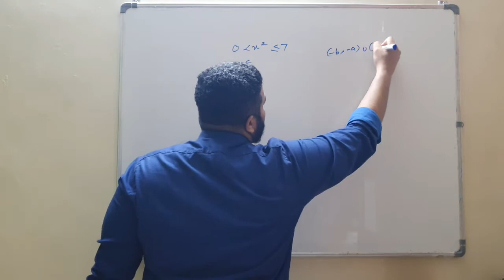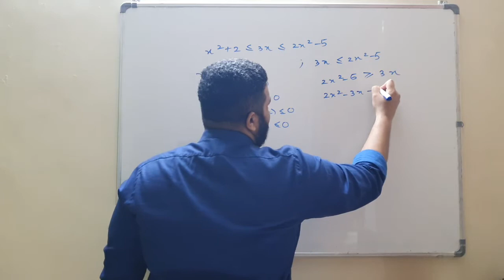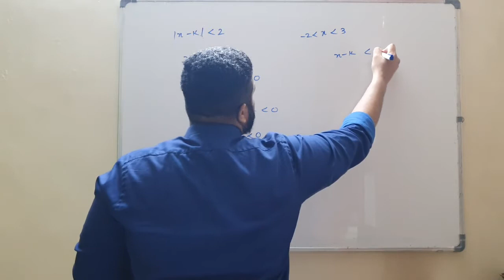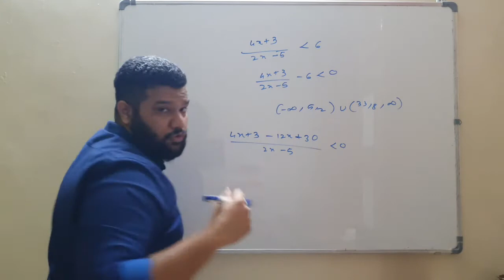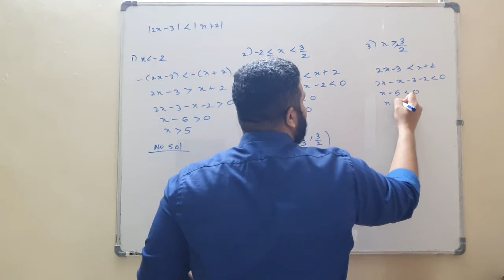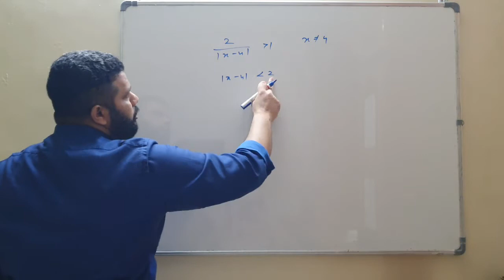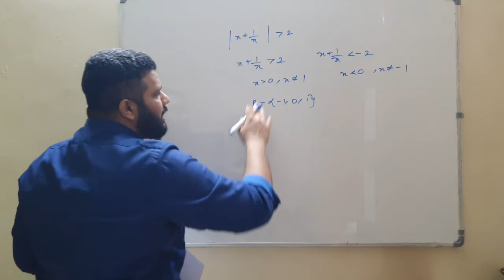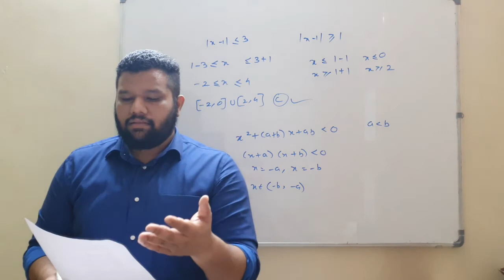26 July Major Test Phase 3 Mathematics Paper Discussion